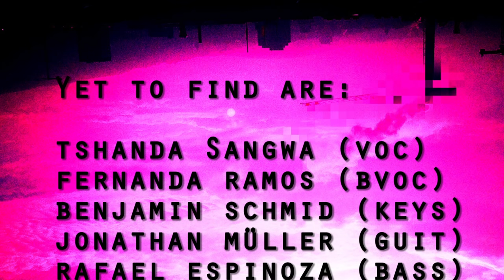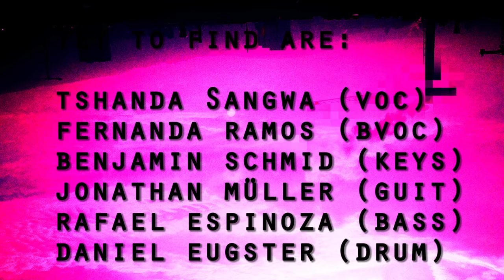Yet to find - Shotgun (live)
Yet to find live @ Mehrspur Club Zürich, 28.04.16
Tshanda Sangwa (Voc)
Fernanda Ramos (BVoc)
Benjamin Schmid (Keys)
Jonathan Müller (Git)
Rafael Espinoza (Bass)
Daniel Eugster (Drums)